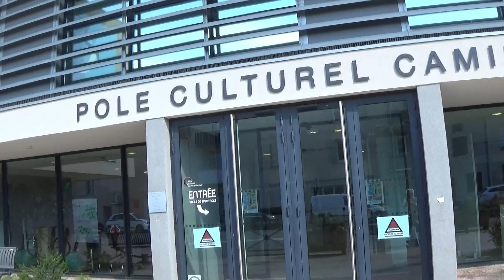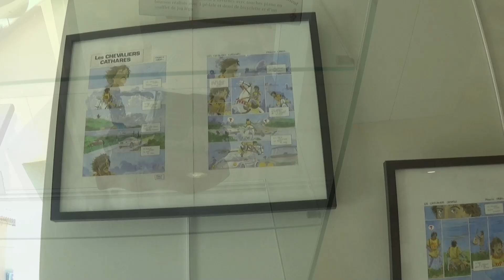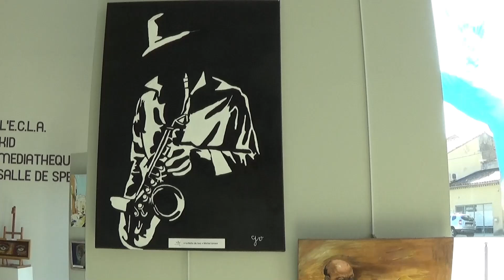Expo Musique et Chanson 9 ème Festival Jean Ferrat Sorgues After Movie